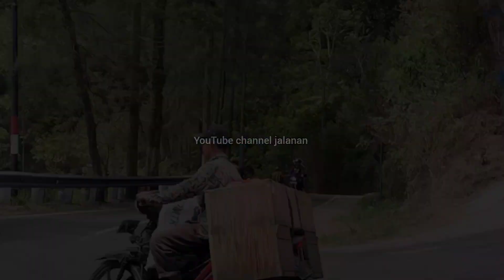AKIBAT SAVANA BROMO TERBAKAR TANJAKAN SIKUT FULL HARDTOP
CHANNEL JALANAN
adalah chanel jalan extrem di kota Pasuruan Jawa timur
Semoga ada hikmah yang bisa di ambil.
Semoga kita semua selalu di berikan kesehatan dan keselamatan amin

Yang mau berbagi dengan relawan atau endorse bisa hubungi admin ,wa 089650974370

TERIMAKASIH.